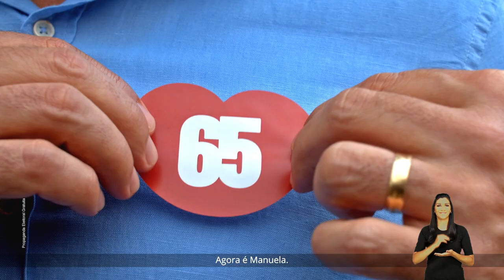É hora de eleger a primeira prefeita de Porto Alegre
Porto Alegre já foi governada por homens 44 vezes: agora é a hora de eleger a primeira prefeita ❤️ Nas nossas redes você confere o programa eleitoral primeiro🤳 📺